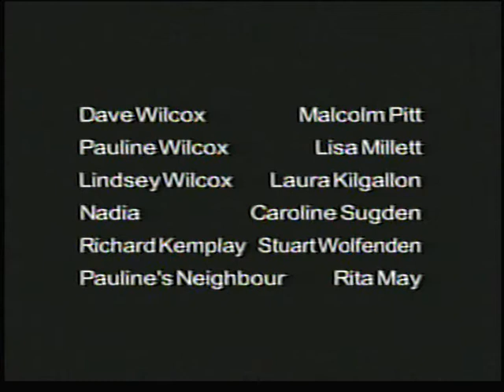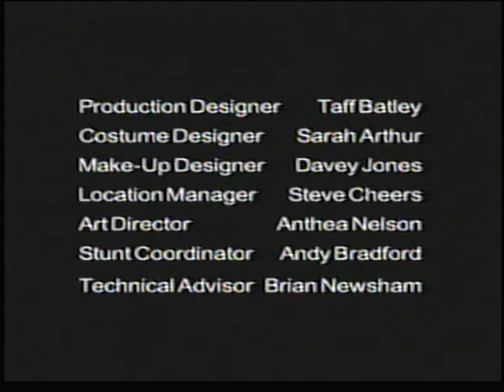The Cops Episode 5 Part 5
The Cops Series 1 Episode 5 Part 5

Natalie is called to a baby goods store where a heavily pregnant girl has been caught on CCTV stealing a pram. Danny is called to investigate a reported missing child. The child's father fear that his daughter is in danger after she hasn't been returned by by ex-wife, as suspicion that is later confirmed.

Set in & around Stanton a faceless & grim Northern enclave The Cops depicts the daily grind for a group of police officers out on the beat as they interact & sometimes clash with the local community.